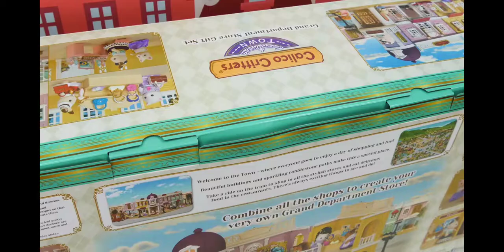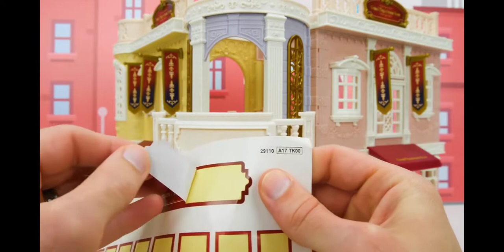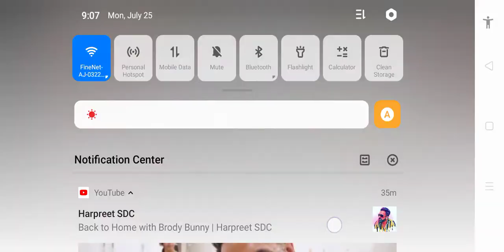Pay petrol shopping Mall